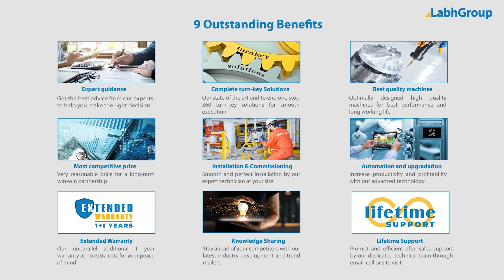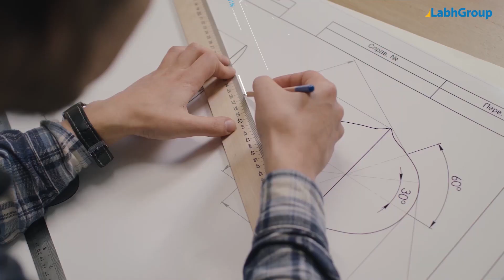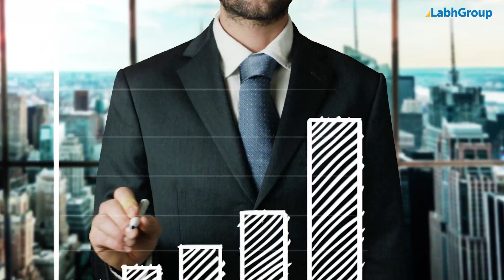Disposable handkerchief making machine | Top non-woven handkerchief making machine | Labh Group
Best quality Disposable handkerchief making machine from Labh Group - A Global leader with 30+ years of experience and presence in 100+ countries worldwide and serving 10,000+ delighted customers throughout the world.

► Key points : Disposable handkerchief making machine

► Salient features : Disposable handkerchief making machine

► Why choose Labh Group for your Disposable handkerchief making machine requirements

9 reasons why companies across the globe keep choosing Labh Group

You are invited to buy Disposable handkerchief making machine from Labh Group